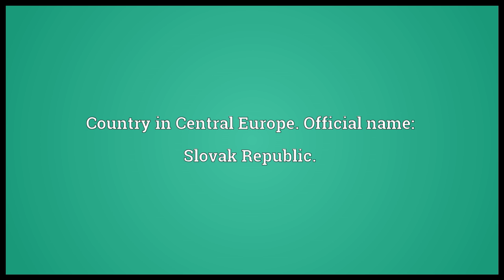Slovakia Meaning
Video shows what Slovakia means. Country in Central Europe. Official name: Slovak Republic..  Slovakia pronunciation. How to pronounce, definition by Wiktionary dictionary. Slovakia meaning. Powered by MaryTTS